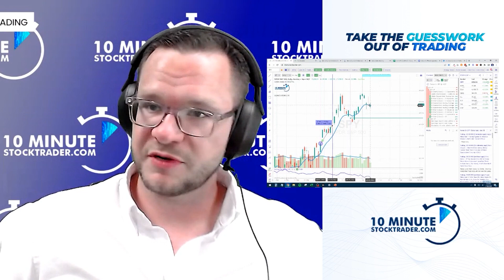Learn to React, Not Predict: The Market's Story and Why You Need to Listen